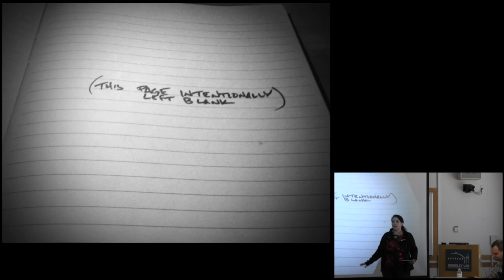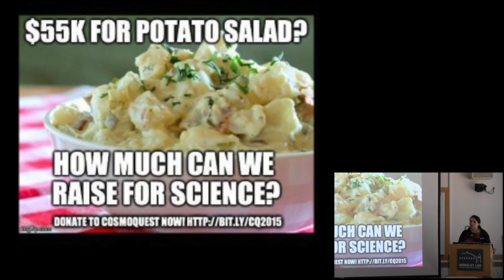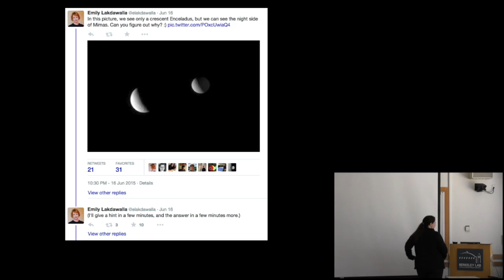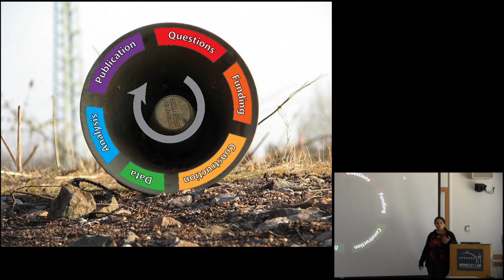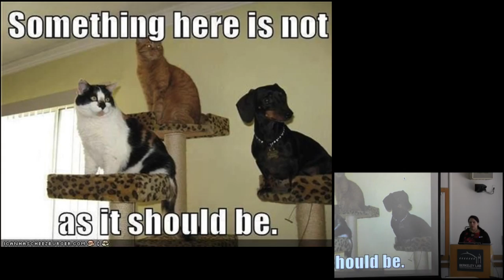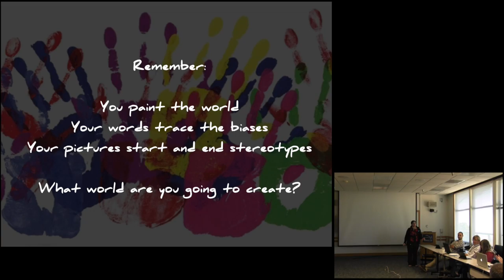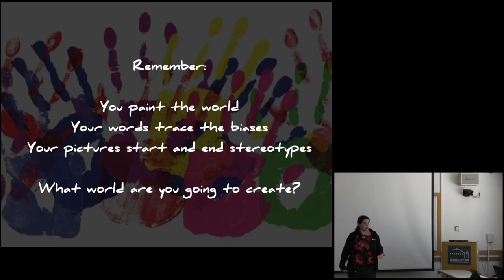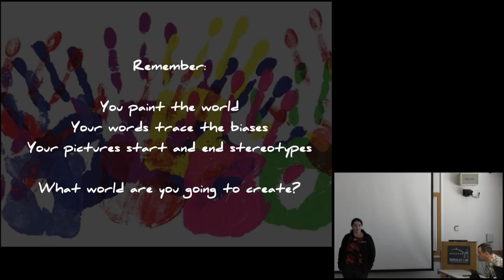Pamela Gay—Doing Science Out Loud: Social Media's Role in scicomm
In this presentation from June 21, 2015, Dr. Pamela Gay, assistant research professor at Southern Illinois University Edwardsville, astronomer, writer, and podcaster, host of Astronomy Cast and director of CosmoQuest wrapped up the final day of the 2015 MAVEN New Media Professional Development Workshop.

The presentation and discussion that followed covered some critical territory in communicating science, but also the importance of acknowledging the humans behind the science. Pamela's focus is on those things that will transform communications efforts from just being an articulate relaying of facts, to being a story of science that invites an audience in.

(Video credit: Tom Mason/University of Colorado - LASP)